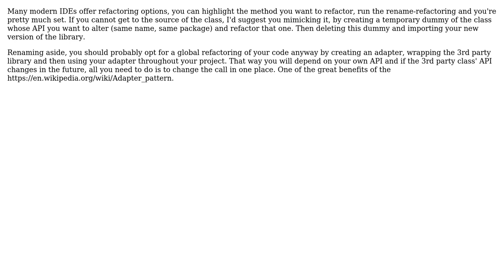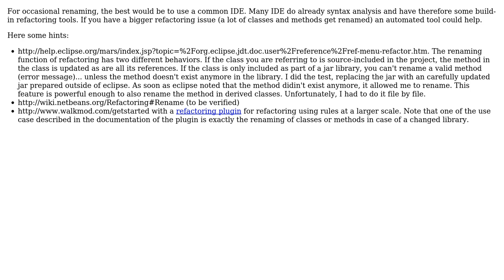Software Engineering: Refactoring my code that depends on a renamed library method (2 Solutions!!)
Software Engineering: Refactoring my code that depends on a renamed library method

With thanks & praise to God, and with thanks to the many people who have made this project possible! | Content (except music & images) licensed under CC BY-SA | Music | Images & others | With thanks to user Jason user Christophe user Andy and the Stack Exchange Network Trademarks are property of their respective owners. You are responsible for your own actions.